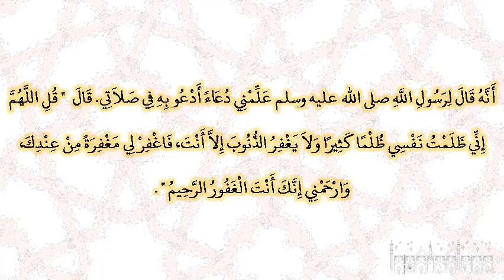صحيح البخارى - كتاب الأذان - 834 - باب الدعاء قبل السلام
حدثنا قتيبة بن سعيد، قال حدثنا الليث، عن يزيد بن أبي حبيب، عن أبي الخير، عن عبد الله بن عمرو، عن أبي بكر الصديق ـ رضى الله عنه ـ‏.‏ أنه قال لرسول الله صلى الله عليه وسلم علمني دعاء أدعو به في صلاتي‏.‏ قال ‏  "‏ قل اللهم إني ظلمت نفسي ظلما كثيرا ولا يغفر الذنوب إلا أنت، فاغفر لي مغفرة من عندك، وارحمني إنك أنت الغفور الرحيم ‏"  ‏‏.‏